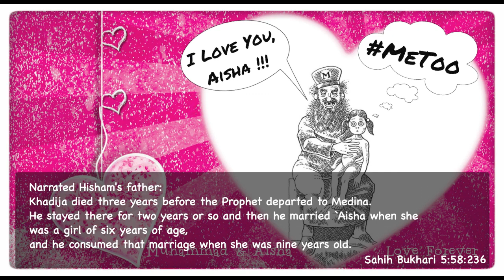44 - Muhammad & Aisha, Love Forever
This is a repost of an Oct. 20, 2019 broadcast on the "
Het heilige boek van de islam." YouTube Channel.